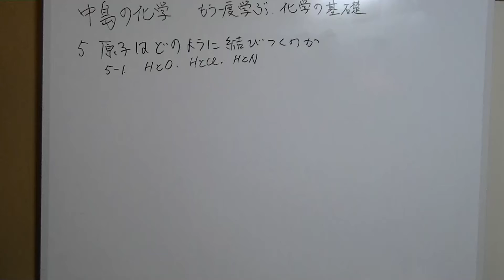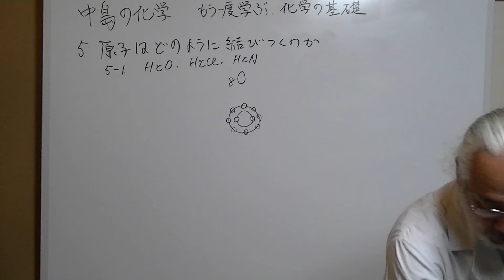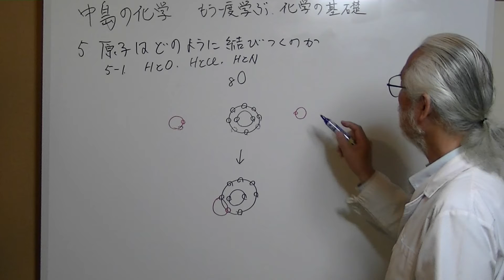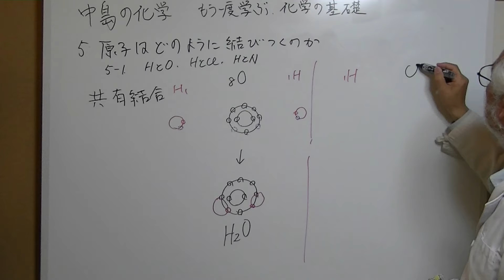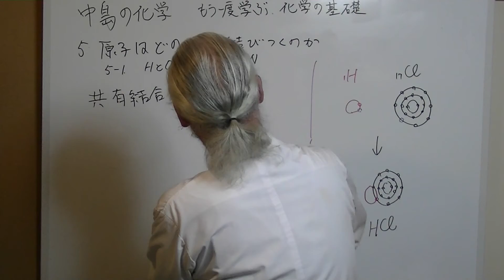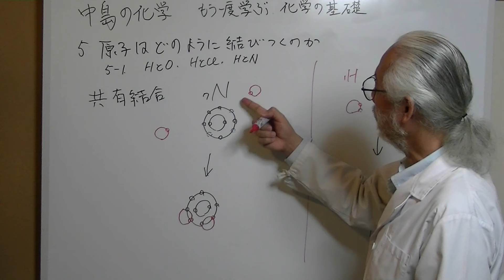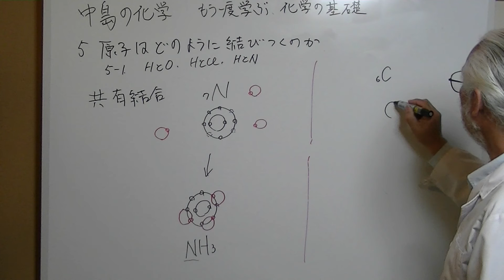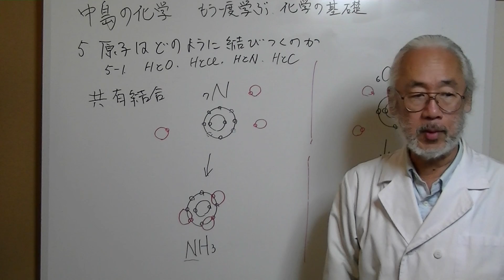1-5-1 原子はどのように結びつくのか.MTS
で順番に見てください。